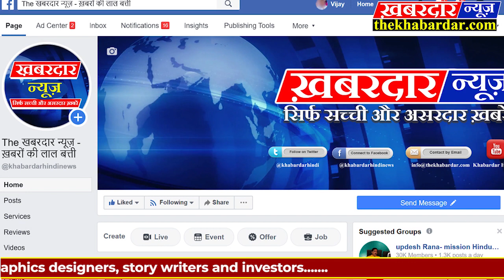Begusarai बछवाड़ा का दियारा फिर हुआ लहुलुहान किसानों को दागी गोलियां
बछवाड़ा (बेगूसराय):-दियारा क्षेत्र में अपराधिक तांडव एवं गोलियों के गर्जन के साथ हत्याओं का दौर बदस्तूर जारी है। हत्याओं के इस दौर में बुधवार के दिन की शुरुआत हीं गोलियों के गर्जन से हुइ, जिसमें एक युवक की मौत एवं एक अन्य घायल होने की सुचना है। मृतक के परिजनों ने बताया कि चमथा निवासी संजीत राय व रामकुमार राय कृषि कार्य वश भुसा लाने एक किसान के खेत पर गया था । जहां एक अपराधिक गिरोह ने अचानक हमला बोल दिया, ताबड़तोड़ फायरिंग शुरू कर दिया। इस क्रम में सर्व प्रथम बाइक ड्राइव कर रहे युवक रामकुमार उर्फ रामू गोली का शिकार हो गया। जिसके कारण बाइक गिर गया। तभी हमलावरों नें भाग रहे युवक संजीत राय पर गोली चला दी। जिसमें मृतक के सीने में गोली लगी। बावजूद इसके वह बहादुरी के साथ भाग कर एक खेत में छिपकर परिजनों को दुरभाष घटना की सूचना दी। इसी बीच हमलावरों। खोजते हुए खेत में पहुंच कर छुपे युवक को पुनः सिर में गोली मारी,जिसके कारण‌ उसकी मौत घटना स्थल पर हीं हो गयी। इधर घटना की सूचना पाकर पुलिस एवं परिजन भी घटना स्थल पर पहुंची। जहां पुलिस नें शव को कब्जे में ले लिया है। मगर एक अन्य घायल बाइक ड्राइव कर रहे युवक रामू का कोई अता-पता नहीं चल सका है। जबकि दियारा क्षेत्र में यह चर्चा है कि उपरोक्त घटनाक्रम में एकतरफा गोलीबारी नहीं बल्कि दोनों हीं तरफ़ से दर्जनों राउंड फायरिंग हुई है। घटना को लेकर स्थानीय निवासी व पुर्व विधायक अवधेश कुमार राय ने बताया कि दियारा क्षेत्र में अपराधिक गिरोहों का आपसी टकराव रूकने का नाम नहीं ले रहा है। इस टकराव के कारण गिरोह के सदस्य एवं आम लोगों के मौत की खबर आम बात सी हो गई है। अपराधिक तांडव को लेकर मुख्यमंत्री एवं बेगूसराय एसपी को भी कयी बार अवगत कराया गया है। पुलिस की निष्क्रियता के कारण हत्याओं का दौर बदस्तूर जारी है। समाचार लिखे जाने तक  पुलिस मृतक के शव को पोस्टमार्टम हेतु भेजकर एक अन्य घायल की खोज में जुटी है।